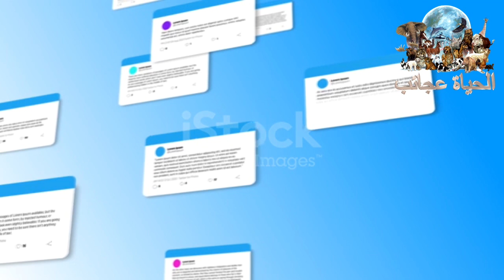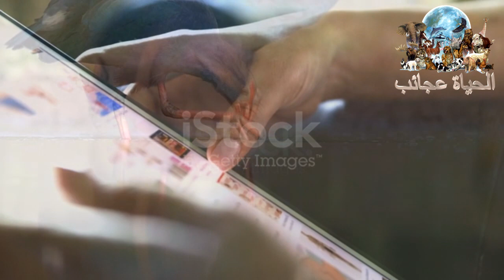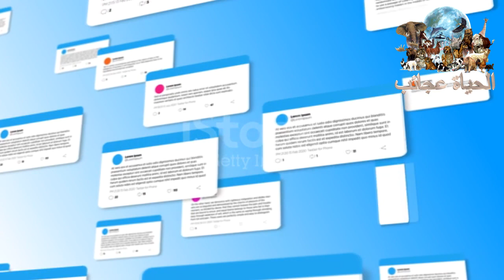سر احفورة الببغاء العملاق هرقل اكبر ببغاء في العالم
احفورة الببغاء العملاق هرقل سر مدفون تحت التراب احفورة الببغاء العملاق هرقل فهل هذه حقيقة ام خرافة هذا مابحث عنه العلماء احفورة الببغاء العملاق هرقل المدفون منذ ملاين السنين منذ عصر الديناصورات
مرحبا بالجميع
انا عمرو محمد من قناتكم " الحياة عجائب "
اكتشف علماء الأحافير والآثار أن العظام، التي عثر عليها في نيوزيلندا عام 2008
وكان يعتقد أنها تعود لعظام نسر عملاق؛
ما هي إلا عظام ببغاء عملاق عاش قبل 19 مليون سنة.
ليس هذا فحسب
، بل إن هذا الببغاء العملاق، الذي أُطلق عليه اسم "هرقل" كان يصل طوله إلى أكثر من متر،
ويزن حوالى 7 كيلوغرامات

 وبالتالي فهو أكبر حجما من وزن ببغاء "الكاكابو"،
الذي كان أكبر ببغاء معروفا في السابق.

 ويبدو أن التسمية التي أطلقت على الببغاء "هرقل "
إنما تعكس حجمها وقوتها غير العاديين وطبيعة الاكتشاف غير المتوقعة.
وقال "تريفور وورث"، أستاذ لدى "جامعة فليندرز" الأسترالية والمؤلف الرئيسى للدراسة التي نشرت في مجلة
"رسائل بيولوجية"،
 إنه بمجرد أن "قررنا أنه شيء جديد وممتع،

 كان التحدي هو معرفة العائلة التي تنتمي إليها؛

 إذ لم يعثر سابقا على ببغاوات عملاقة".

مع العلم أن معظم ببغاوات اليوم نباتية.
 وقال سكوفيلد إن موقع سانت باتان يوفر الرؤية الوحيدة للطيور الأرضية والحيوانات الأخرى التي عاشت في نيوزيلندا منذ الديناصورات.
وبعد ان وصلنا إلي نهاية الفيديو لاتنسوا ترك آرائكم في التعليقات
الببغاء ده هيدهشك .. مش هتصدق بيعمل إيه
⚠️ كاميرا سريه تصور عمليه صيد و تهريب الببغاوات وكيف يموت معظمها
ببغاء العملاق رووعة يتكلم
في قناتكم الحياة عجائب